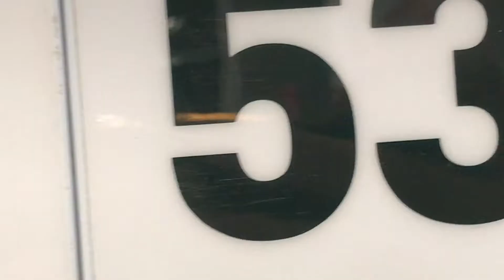EVIL ELF ON THE SHELF!!??